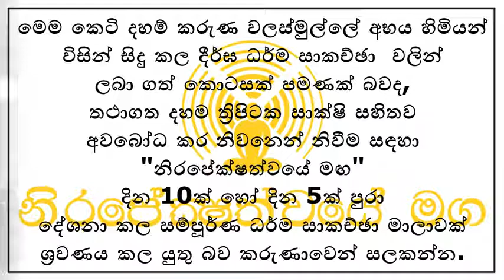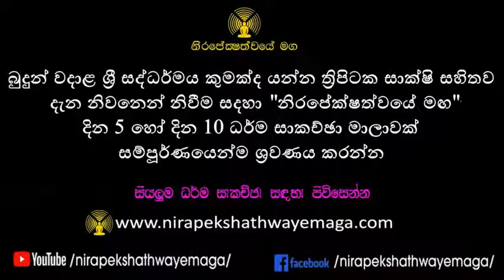► අවිද්‍යාව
This short video clip is included valuable dhamma details for your easy reference.
The complete video is available at "Nirapekshathwaye maga" youtube Channel.

further details / වැඩි විස්තර
තථාගතයන් වහන්සේගේ එකම ඉගැන්වීම වන “අස්සාදය ආදීනවය නිස්සරණය” තතු සේ දැන සෝවාන් මර්ගයේ සිට අරිහත් ඵලය දක්වා වැඩිය යුතු එකම මාර්ගය වන සත්තිස් බෝධිපාක්ෂික ධර්ම පිළිබඳව ත්‍රිපිටකය ඇසුරෙන් සිදු කරන ගැඹුරු දහම් සාකච්ඡා මෙහි අන්තර්ගත වේ.

All great preaching of Lord Buddha narrows down to a précis of ‘gratification’ articulating to ‘drawbacks’ of insatiability (anichcha), worry (dukka) and worthlessness (anaththa), which leads one towards ‘cessation’.

Deep Dhamma discussions include thirty seven enlightening elements (satthis bodhipakshika dharma), the only path, which will lead one towards supreme bliss of Nirvana, from the state of ‘Sothapanna’ to the state of ‘Arahath’, as per the ‘thripitaka’, the original Buddhist scriptures.

Our most Ven. Walasmulle Abaya himi's all deshana are avaialbe below,
වලස්මුල්ලේ අභය හිමිගේ සියලුම ධර්ම සාකච්ඡා සඳහා පිවිසෙන්න,